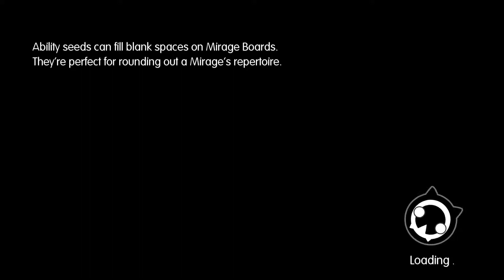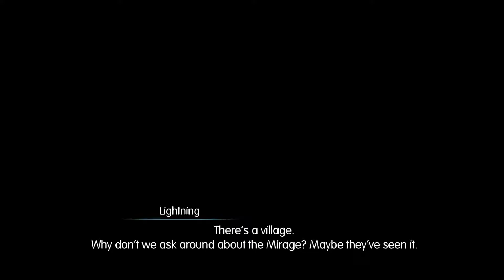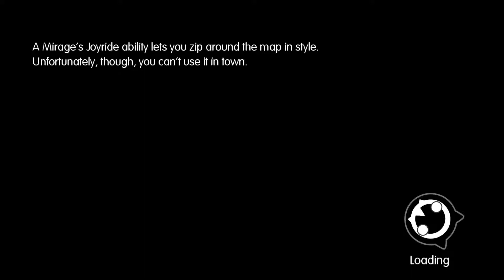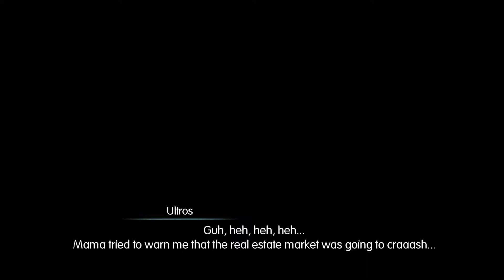World of Final Fantasy (PC)(English) #30 Intervention Quests part 2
This clip included :
1.The Eye of the Desert
2.Fire Drill
3.The Unwritten Future
4.Finger-Whistle Crisis
5.For Friends or Vengeance
6.Investigating the Garden
7.Operation Opera